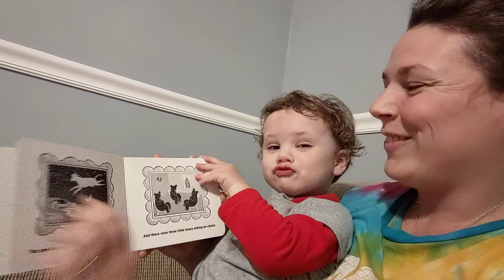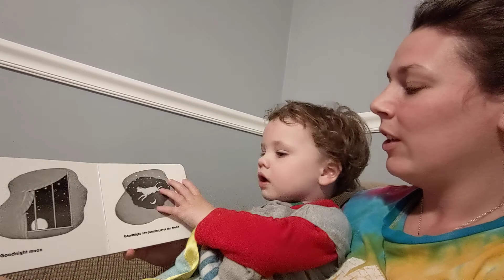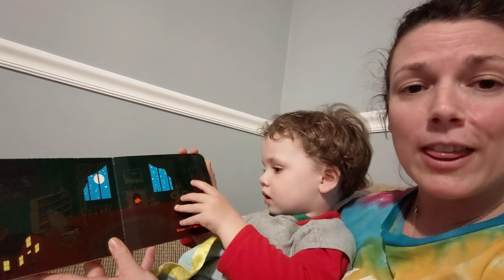Goodnight Moon read aloud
Reading goodnight moon to my son before bed.
Goodnight Moon by Margaret Wise Brown